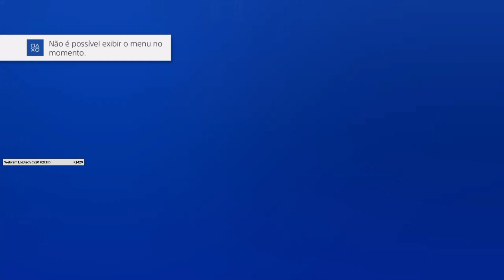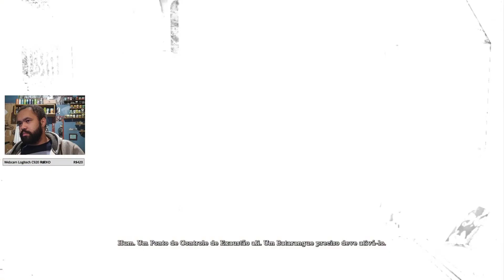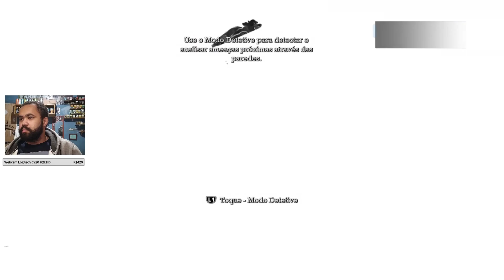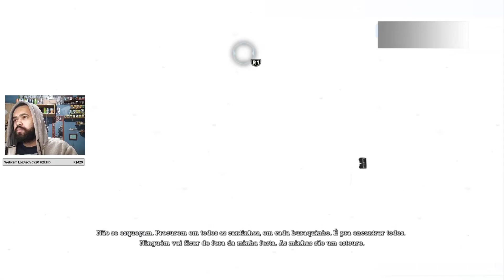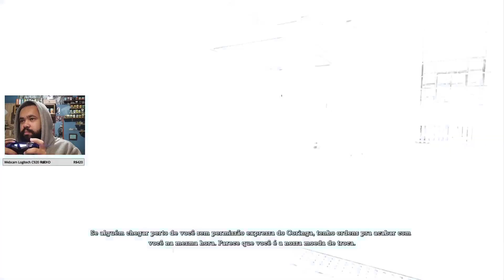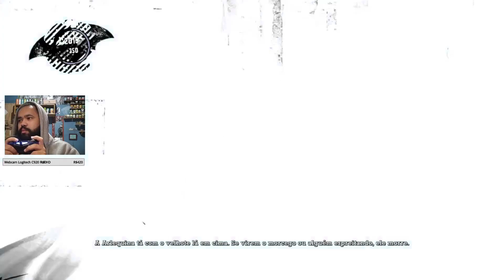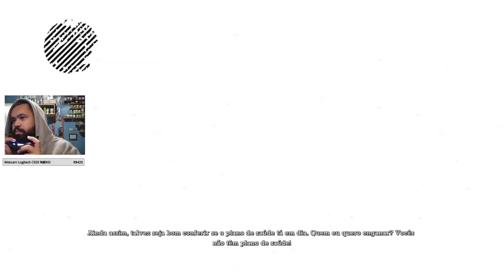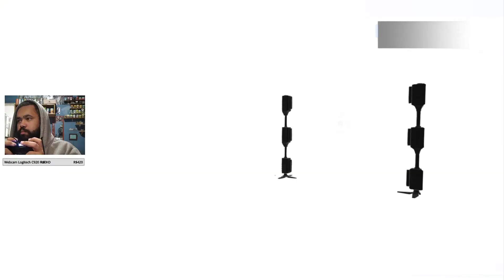PS4 │BATMAN: ARKHAM ASYLUM #01 [ GRAVAÇÃO DA TWITCH ]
Kwai:
JWDETONADOS